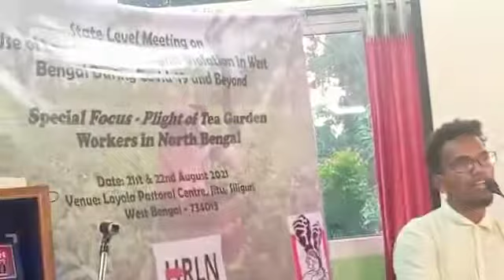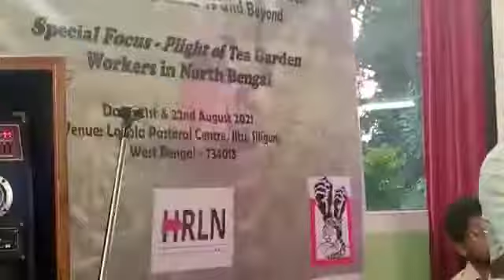Christian Kharia share his thoughts about Chai sundari yojna and why we are land rights ।